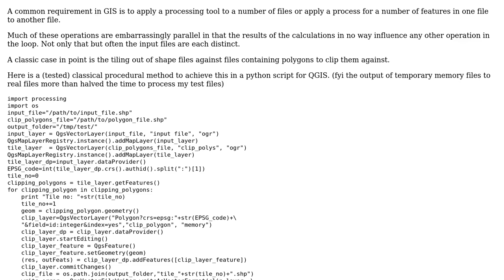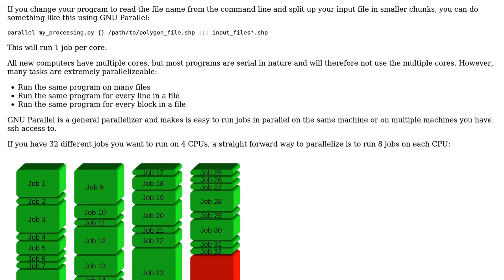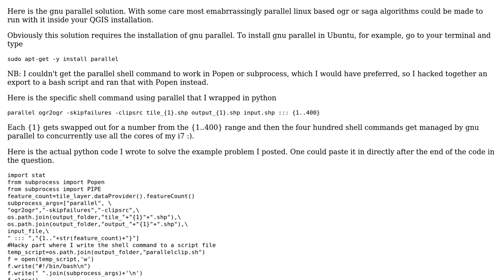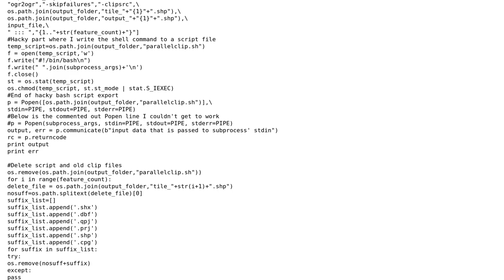GIS: Parallelising GIS operations in PyQGIS? (3 Solutions!!)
GIS: Parallelising GIS operations in PyQGIS?

With thanks & praise to God, and with thanks to the many people who have made this project possible! | Content (except music & images) licensed under CC BY-SA | Music | Images & others | With thanks to user Steve Barnes user PolyGeo user Ole Tange user Mr Purple and the Stack Exchange Network Trademarks are property of their respective owners. You are responsible for your own actions.